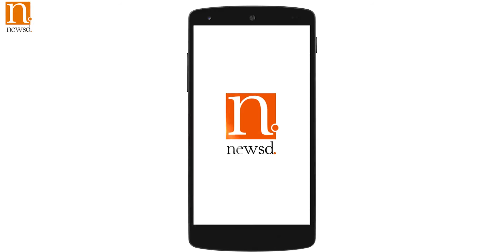King of Pop MJ dances the 'Bhojpuri' way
As the world celebrated the King of Pop Michael Jackson's birthday on Monday, Newsd compiled a mashup of MJ's killer dance moves with the Bhojpuri song 'Jab Tu Lagavelu Lipstick' and the result is hilarious.